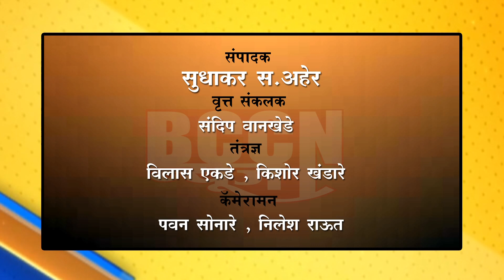बुलडाणा : राज्यमंत्री अब्दुल सत्तार यांचा प्रवीण दरेकरांवर पलटवार...